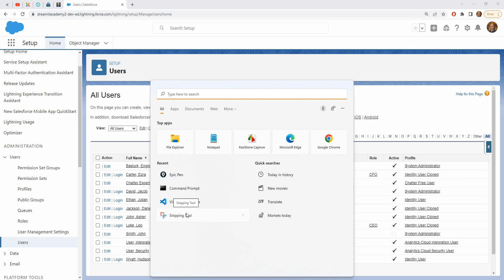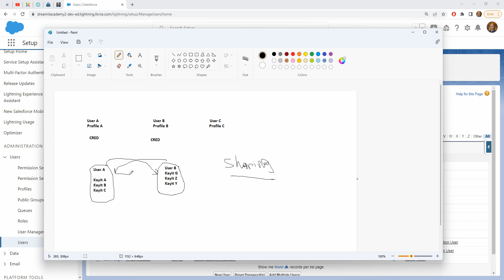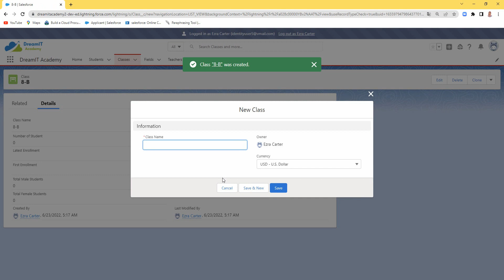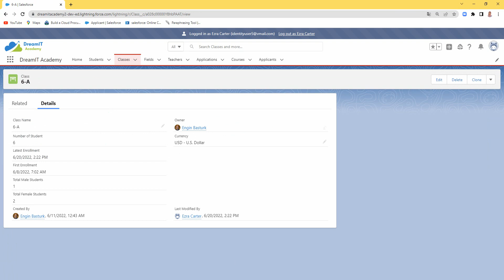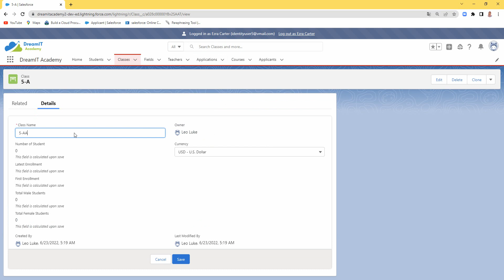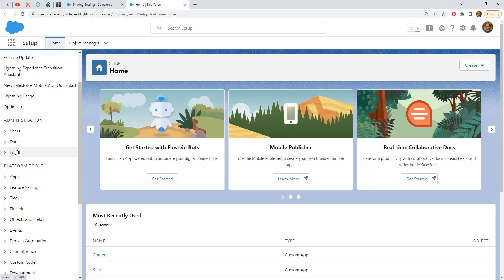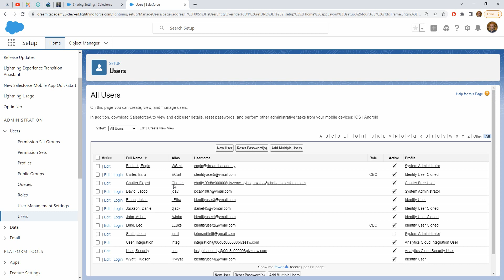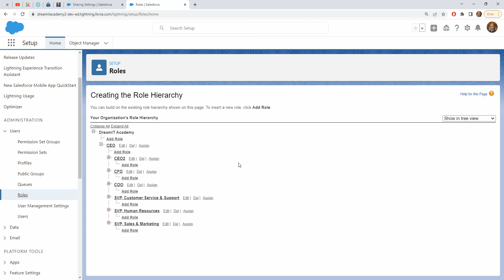Users 07 | Roles